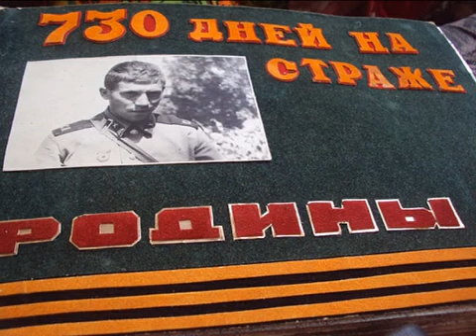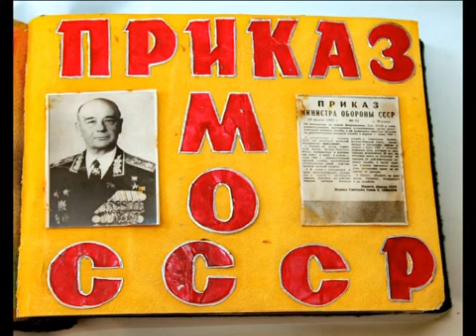Дембельская весна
всем Весенним дембелям посвящается
гр .Судзуки & Сочувствующие - Дембельская весна
фото слайды